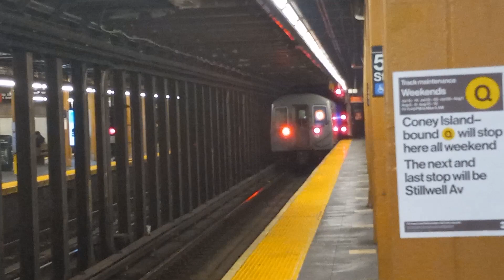Coney Island bound R68 (Q) train via the (N) line at 59th street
Shown here in this video is a R68 (Q) Express train via the (N) line at 59th street heading to next and last stop Coney Island-Stillwell Avenue because of track maintenance (Q) train were suspended between Atlantic avenue-Barlcays center and Prospect park trains ran in 2 sections both sections still service Coney Island 1. 96th street-2nd Avenue via 4th Avenue express to/from Coney Island-Stillwell Avenue trains to Coney Island skip Dekalb Avenue only stop at Atlantic avenue-Barclays center,36th street and 59th street trains to Manhattan run via the (D) line express only stopping at Bay Parkway,62nd street,9th avenue,36th street and Atlantic avenue-Barclays center then via the (R) line to canal street this video was taken Saturday July 16th 2022 at 11:17am